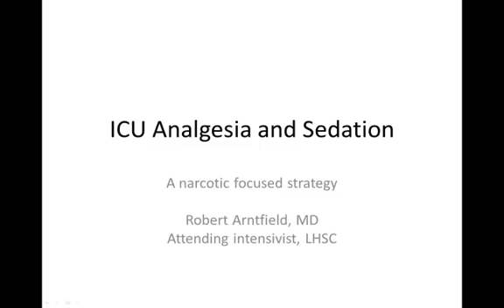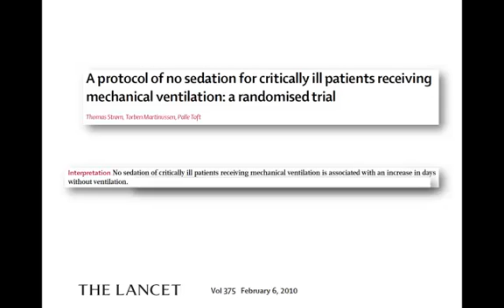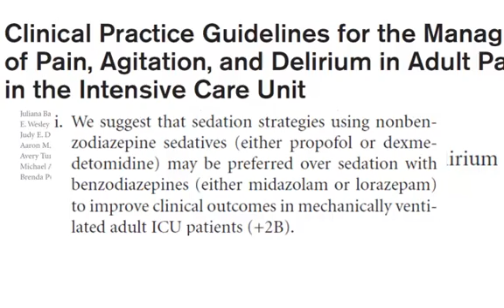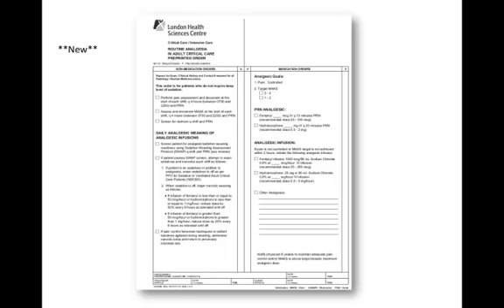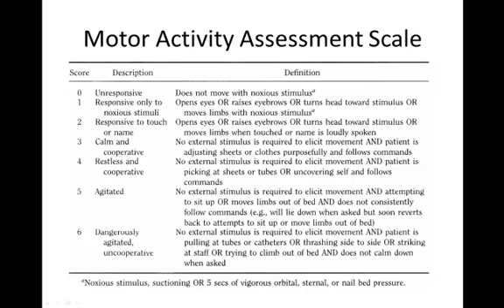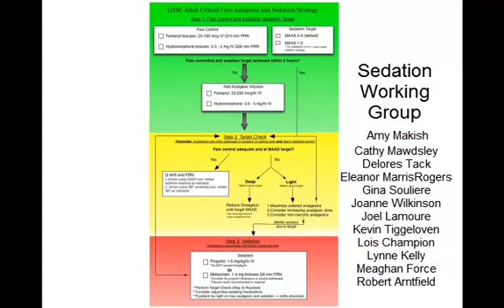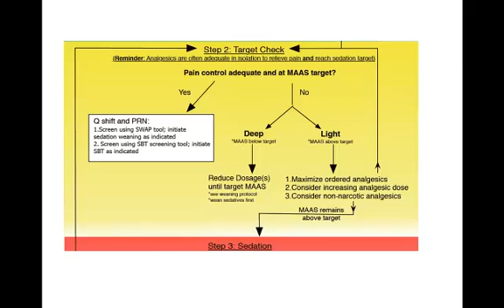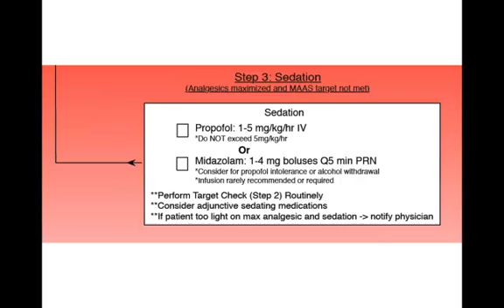Sedation in the CCTC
Learn some important principles of sedation as part of your CCTC rotation.